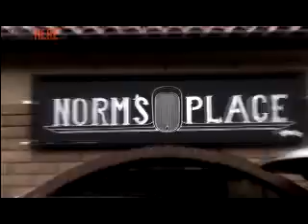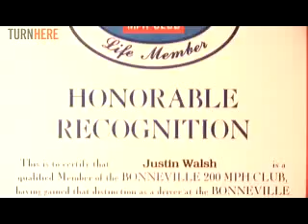Downtown Danville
Known as the heart of the San Ramon Valley, Danville boasts a rich history and a vibrant nightlife.